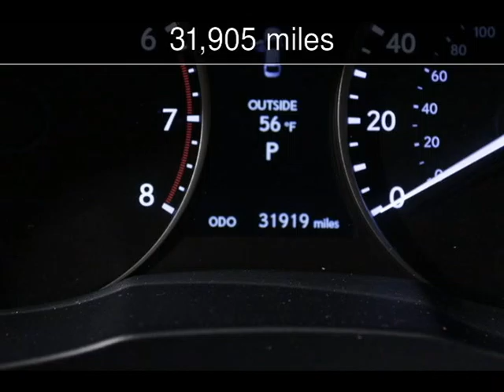2013 Lexus ES 4dr Sdn Used Cars - Virginia Beach,Virginia - 2016-01-12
See more details about this used car This 2013 Lexus ES 4dr Sdn with 31,905 miles is for sale at Select Automotive (VA).